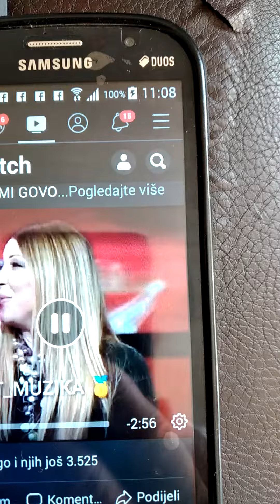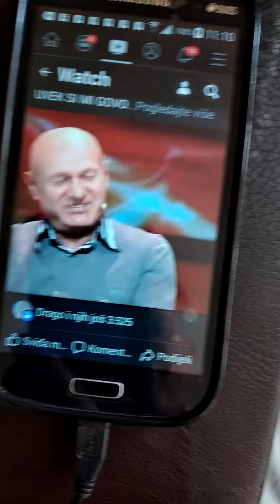HASAN F. ODE U NARODNJAKE